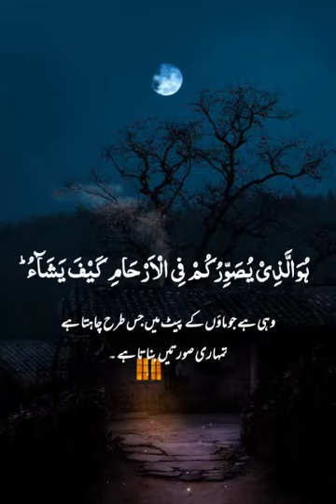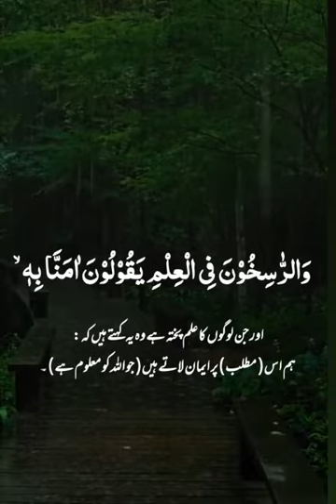*🌻 Status of the day 🌻*islamicstatus